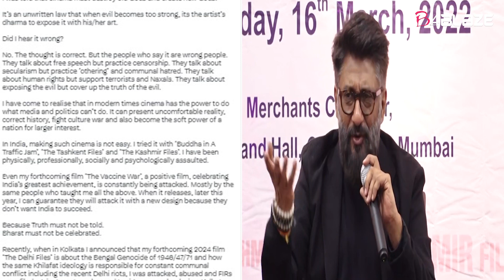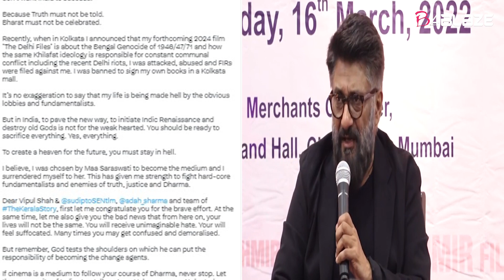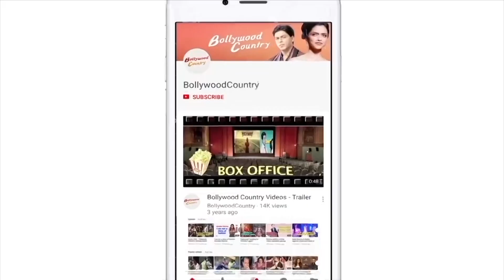Vivek Agnihotri 'The Kerala Story' team will get 'unimaginable hate'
Filmmaker Vivek Agnihotri on Saturday told cast and crew of 'The Kerala Story' that their lives will not be the same as they "will receive unimaginable hate".